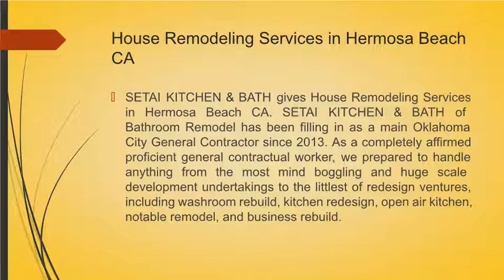House Remodeling Services in Hermosa Beach CA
SETAI KITCHEN & BATH gives House Remodeling Services in Hermosa Beach CA. SETAI KITCHEN & BATH of Bathroom Remodel has been filling in as a main Oklahoma City General Contractor since 2013. As a completely affirmed proficient general contractual worker, we prepared to handle anything from the most mind boggling and huge scale development undertakings to the littlest of redesign ventures, including washroom rebuild, kitchen redesign, open air kitchen, notable remodel, and business rebuild.